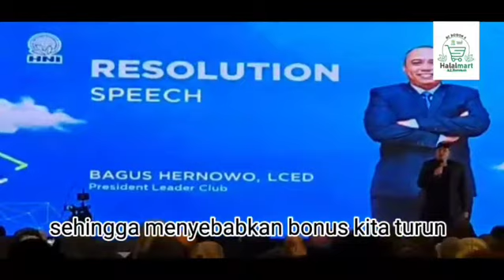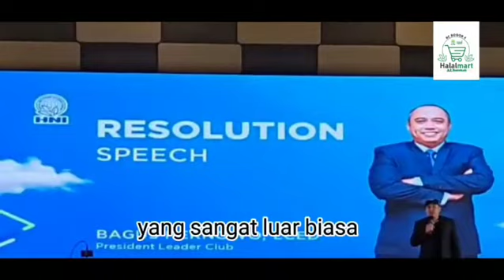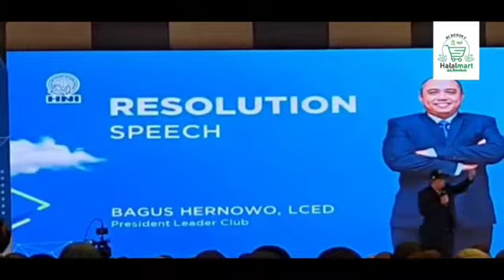Motivasi Sukses dan resolusi 2022 Top leader HNI Pak Bagus Hernowo,Platinum,PLC HNI